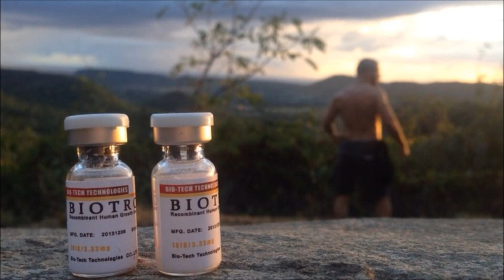Дневники с Кубы Выпуск 4